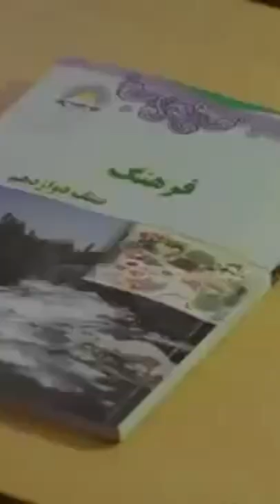امید نظامی Omid Nezami tolo tv afghan star